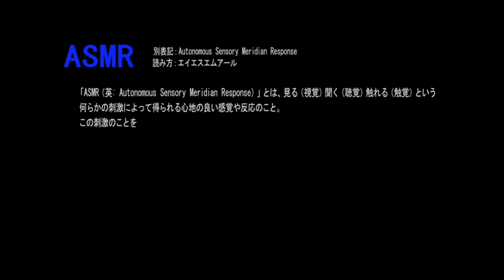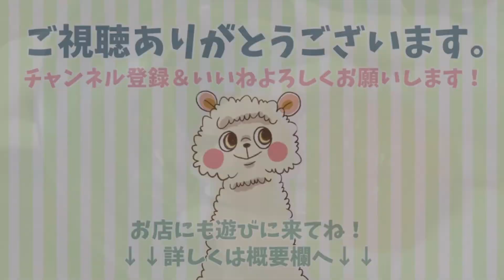【ASMR女子】かんちゃんとaiさんのASMR〜スライムシリーズパート2💕【フォトジェニックMG】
今回はスライムシリーズ第2弾！！

相変わらずASMRになると荒ぶる2人(笑)
…終わった後のテーブルには引きちぎられたスライムの残がいが😱😱😱

…後片付けが大変です😂

動画の中に皆様のお好みの音がありますように…✨
それではどうぞ、お楽しみ下さいませ！
（大阪…ライフ関目店、ベルファ都島店、京都…マツヤスーパー山科三条店、滋賀…イズミヤ堅田店）

メルカリにも出品中、minneやcreemaなどCMでも有名なサイトへも出店中です！

オトク情報をドンドン発信していきます！